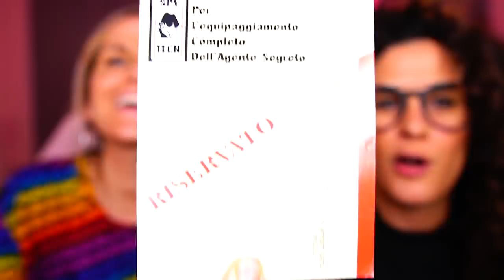WAYHAUGHT - DOMKAT ES REAL? - VALEN Y SOFI INVESTIGAN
HOY INVESTIGAMOS DOMKAT, la pareja de mujeres wayhaught  de la serie WYONONA EARP, una serie maravillosa y nos preguntamos DOMKAT ES REAL? nos pidieron muchisimo este video despues de hacer nuestra reaccion a WAYHAUGHT. DOMKAT es el ship de dominique

Nuestras Redes
VALEN Y SOFI @VALENYSOFIOK
 SOFI @SOFIAELLIOT